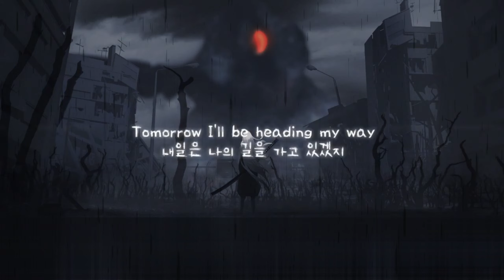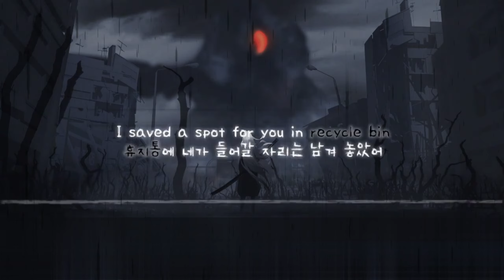Gone Angels - violin & original [ Library Of Ruina ]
내가 볼려고 만든거

Look
이것 봐
One by one
한 장 한 장
The pages remind me you'll always be a villain
넘기는 책장마다 넌 언제까지나 악역으로 남을 거라고 상기시키네
For you, angels have fallen
너를 위해, 천사들이 하늘에서 떨어졌어
Now they're gone
이젠 사라지고 말았네
See? Now they're gone
보여? 이젠 어디에도 없어
Forever gone
영원히 사라졌네
From the hell that served as my one and only home
나의 유일무이한 거처였던 이 지옥으로부터 벗어나
Though it may hurt today
오늘은 비록 아플지라도
Tomorrow I'll be heading my way
내일은 나의 길을 가고 있겠지

난 힘냈어, 노력했어
What did we expect?
우린 무얼 기대했던 걸까?
My dearest friend
내 친애하는 친구야
Tell me when we shall make it end
언제 마침표를 찍어야 할 지 부디 알려줘

So let me take your hand
그러니 너의 손을 이리 줘
Like one of those madmen
마치 미치광이처럼
Tip tappity tappity tap
탁 따라락 따라락 탁
Dance our last dance
우리의 마지막 춤을 추며
Sing
노래해
Ta talila lulilatu
타 타리라 루리라투
La tulali lalulilu
라 투라리 라루리루
Spinning vinyl opera
돌아가는 오페라 레코드판

(Lascia ch'io pianga)
(나를 울게 하소서)
Longing for this moment
이 순간을 기다려왔어
(mia cruda sorte,)
(내 잔혹한 운명에,)
Brewing all this hatred
이 모든 증오에 내 가슴을 졸이며
(e che sospiri)
(그리고 한탄으로)
So I have a reason
비로소 나에게
(la libertà.)
(자유를 그리네.)
Reason to see you dead
네가 죽는 꼴을 볼 구실이 생기도록

걱정은 마
I saved a spot for you in recycle bin
휴지통에 네가 들어갈 자리는 남겨 놓았어
Your neighbouring addresses point to the books you burned
네 옆의 주소들이 가리키는 것은 네가 태워왔던 책들

Stop now
멈춰
One by one
하나하나
Your desires convince me you've always been a human
너의 욕망들은 네가 처음부터 인간이었다고 내게 말하네
For you, the shelves have fallen
너를 위해, 책꽂이들이 무너져갔어
Now they're gone
Forever gone
영원히 사라졌네
From the stage that allowed us our one and only dreams
우리의 유일무이한 꿈을 이뤄주었던 이 무대에서 벗어나
What's more to say?
뭐라 더 할 말이 남아 있을까?
Pain always catches up to those who chooses to stay
고통은 언젠가 남겠다고 결정한 이들에게 반드시 따라붙어
내일은 나의 길을 가고 있으리